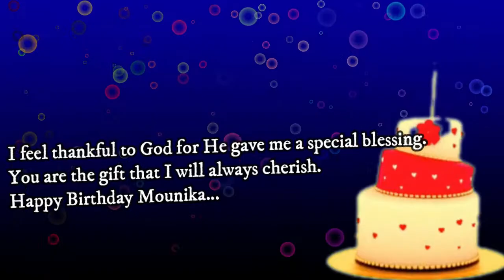Happy Birthday Wishes Mounika - Birthday Messsage Status Mounika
HappyBirthdayWishesMounika - Birthday Message Status Mounika

in this video, we wished in the name of mounika. Many more happy returns of the day mounika